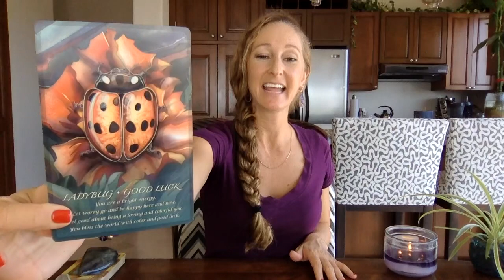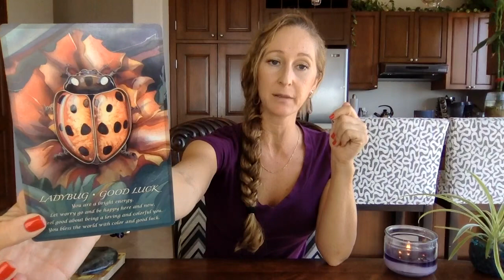Leo, Goodbye drama-Hello Love❤️Nov 1-15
Beautiful Greetings :)